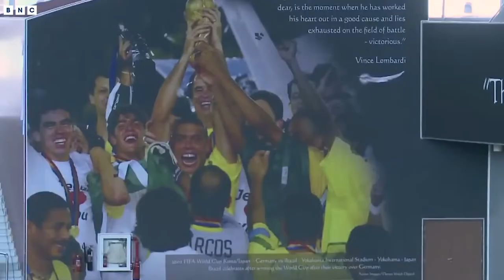🔥HOT TRENDING NEWS🔥| WORLDCUP’S WEIRD RULES | BNC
WorldCup had just announced many weird rules for the world of football lovers lately.
FIFA rejected Denmark's request to be allowed to wear shirts bearing the message "Human rights for all", a DBU spokesman told AFP. The DBU considers it a political warning from FIFA but will comply to avoid penalties